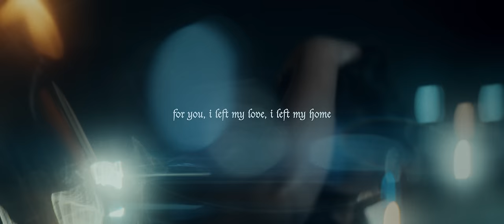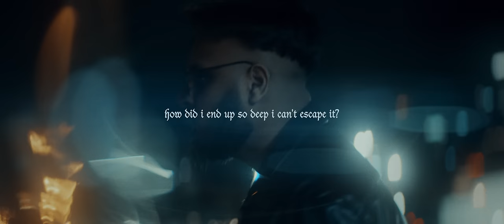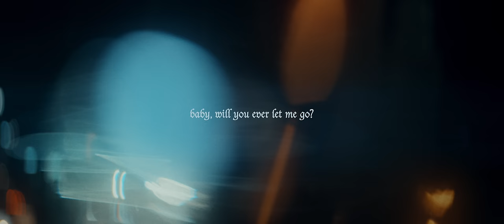Aaryan Shah - Intoxicated [Official Lyric Video]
Lyrics by: Aaryan Shah
Produced by: Aaryan Shah, DonJ, Johan Lenox, Johnny Vice, Kysiko
Contributions by: Tristan
Recording Engineer: Alex Lebowitz
Assistant Engineer: Jesse Strauss
Mixing Engineer: Brandon Behymer
Mastering Engineers: John Armstrong, Jeremy “Kysiko” Alain
Creative Direction by: Aaryan Shah, okayGOOD Studios
Executive Producers: Aaryan Shah & Jeremy Alain pka Kysiko

Directed by: Aaryan Shah & okayGOOD Studios
Produced by: Michael Lappen
Director of Photography: Elias Ginsberg
Edited By: okayGOOD Studios, Aaryan Shah
Colorist: Fedor Karpenko

Lyrics:

Intoxicated
It’s you I’m chasing
One more taste of you and I’ll be fucking wasted

I heard you’re crazy
And that you’ll hurt me, baby
But how could I go back to anyone before you, baby?

For you, I left my love, I left my home
Are you just gonna ruin me and go?
And use me till I’m no good anymore?
If you do, then what do I still have to lose?

If I let you take control (If I ever let you take control)
Will you ever let me go? (Baby, will you ever let me go?)
And if I let you take my soul (If I ever let you take my soul)
Will I ever make it home?

Intoxicated
I think I’m faded
How did I end up so deep I can't escape it?

It’s overrated
I’ll never make it
But how could I go back to anything before this, baby?

And use me till I’m no good anymore? (Till I’m no good anymore)

If I let you take control (If I let you take, if I ever let you take control)

If I ever let you take control
If I ever let you take my soul
Baby, will you ever let me go?